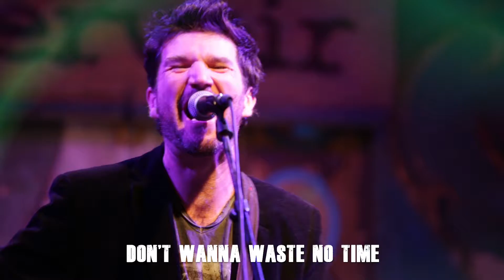CLIP JEREMIE DROULERS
réalisation du clip vidéo de Jeremie Droulers, Right Now.
Tournage en studio et en live.